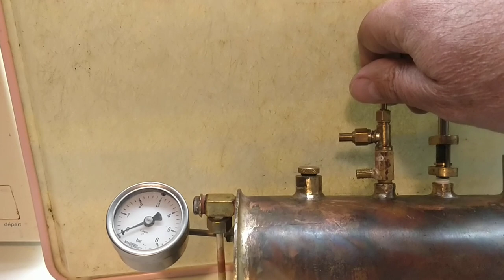Créer un piquage sur une chaudière qui en manque - Trucs et astuces vapeur / steam / Dampf RC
Sur cette chaudière qui ira dans une chaloupe, je peux créer une prise de vapeur supplémentaire pour un sifflet ou un régulateur en ajoutant un piquage sous la vanne vapeur.
On this boiler that will go in a rowboat, I can create an additional steam outlet for a whistle or a regulator by adding a tapping under the steam valve.